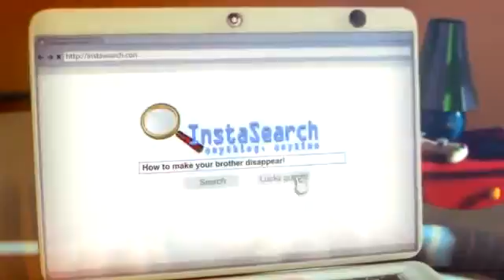Xbox E3 2013 Press Conference Xbox 3602151